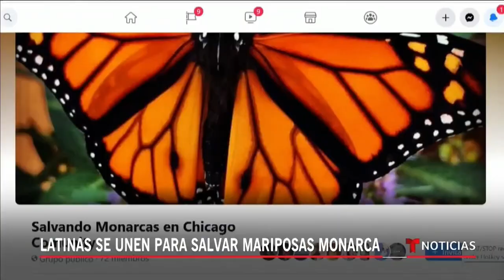Un grupo de latinas en Chicago se unen para salvar a las mariposas Monarca | Noticias Telemundo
Video oficial de Noticias Telemundo. Estas mariposas migran de Canadá, pasando por Estados Unidos, hasta llegar a México. Mujeres latinas como Adriana Rivera se han unido para ayudar a que estos bellos insectos lleguen a su destino.